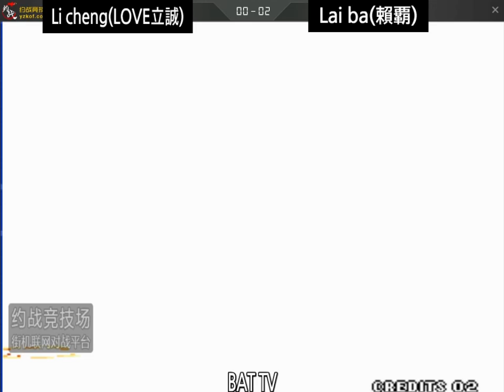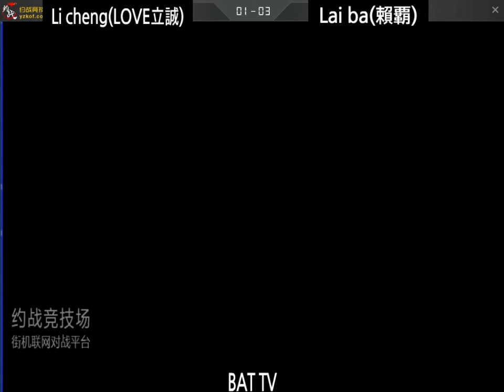[kof 98] Li cheng(LOVE立诚) vs Lai ba(赖覇) 2021-05-06